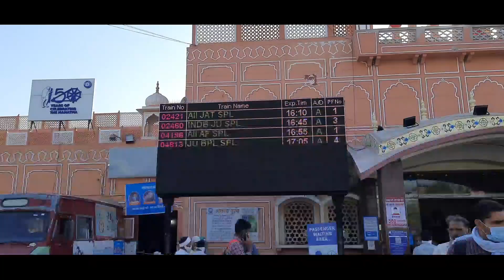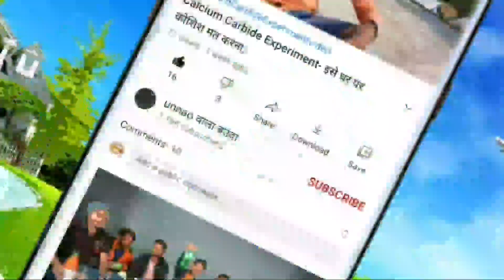Jaipur to Agara || Agra Fort Intercity- 04196 || Indian Railway || जयपुर से आगरा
Boya m1

Realme c2

Gorilla tripod

Samsung m21

My tripod

Memory card 64 gb

My dream laptop -

My dream phone -

1- Jaipur to Agra
2- Jaipur to Agra by Rdilway
3- Jaipur to Agra in Train
4- Jaipur to Agra in Luxury bus
5- Agra to Jaipur by bus
6- Jaipur to Agra by road
7- Sindhi Camp bus stand to Agra
8- Travel from Jaipur to Agra
9- Travel vlog
10- Travelling to Agra in 2020
11- Rajasthan tourism
12- Up tourism
13- Incredible india
14- Jaipur to Agra road trip
15- Jaipur to Agra train
16- Jaipur to Agra toll plaza
17- Jaipur to Agra fort train
18- Agra fort
19- Taj mahal
20- Agra vlog
21- Indian vlogger
22- Vlogs Agara
23- Unnao wala bauaa Agara vlog
24- unnao wala bauaa
25- Agra